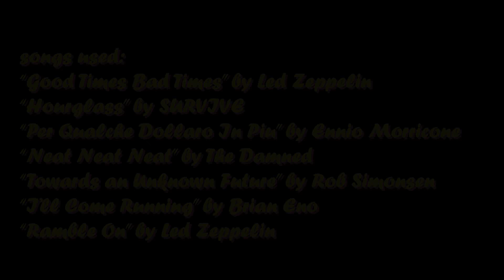The Arms of Downtown (WATCH REAL VERSION IN DESCRIPTION)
Based on Connor McLaughlin's short story "You Don't Need Two Arms to Live," this story follows an unreliable narrator who explains how how found himself in a life or death situation involving Skittles. So turn off the lights, grab some Skittles, and enjoy the new film by Connor McLaughlin!